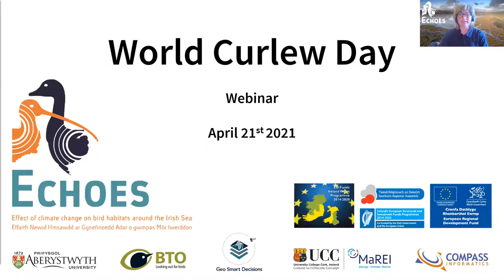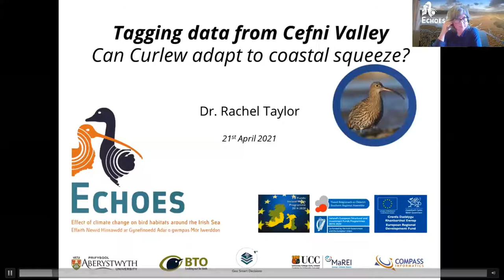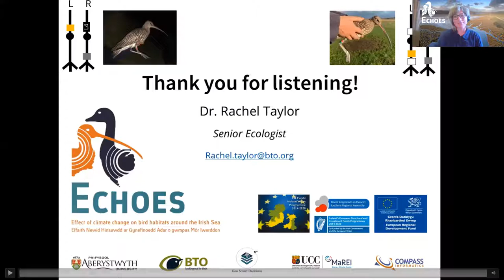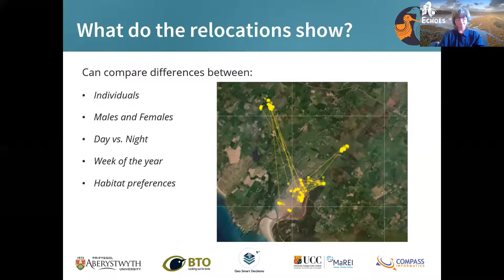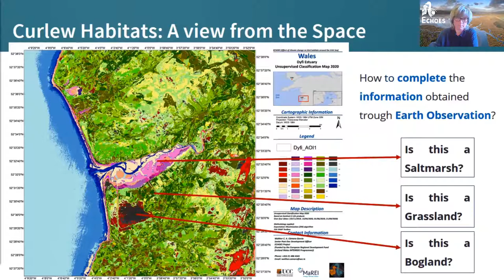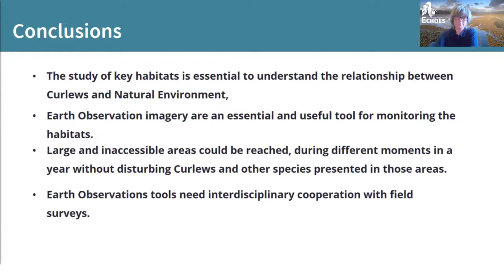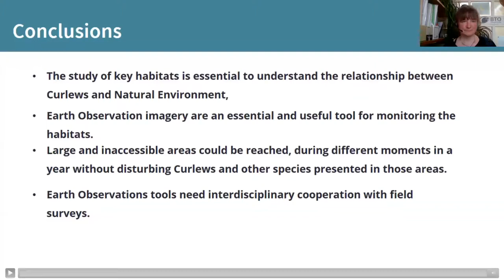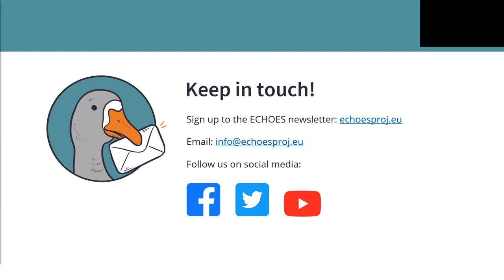ECHOES World Curlew Day webinar 2021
In this webinar we present our curlew research to date – from behaviours in the field to habitat mapping from space.

Includes LIVE Q&A, music by Méabh Ní Bheaglaoich and the announcement of the winners of our Draw a Curlew Competition.